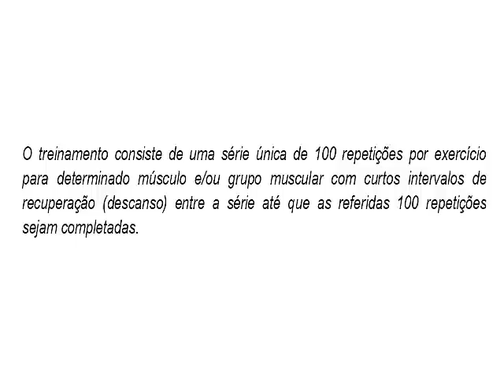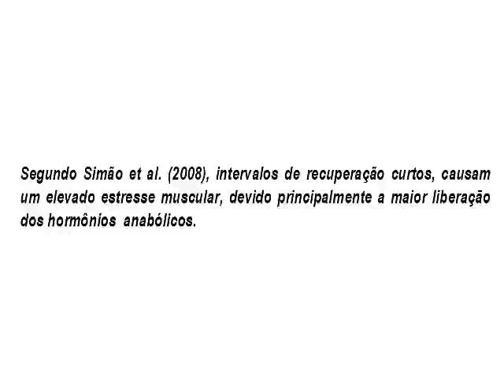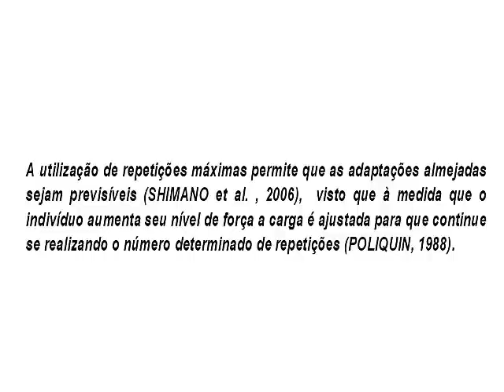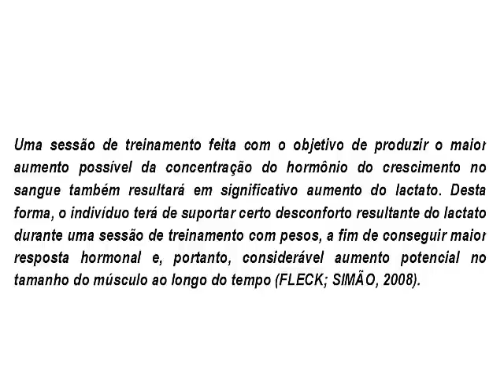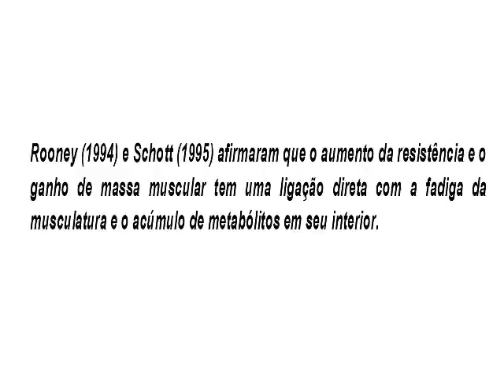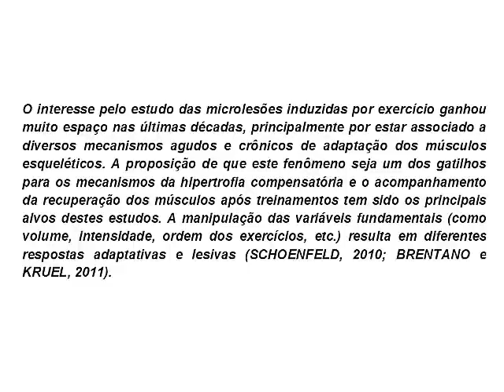R100 - Treinamento para Hipertrofia Muscular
Conte até 100 para seus MÚSCULOS CRESCEREM!!!
Aumente seus resultados na musculação com um treino que não leva nem 30 minutos!!! CONHEÇA O MÉTODO R100!!!

Treino que foi destaque na capa da revista Men's Health Brasil em 2015! Publicado também em sites e blogs de musculação do Brasil e de Portugal!

Os curtos intervalos de recuperação são excelentes para se obter hipertrofia muscular porque nesse caso a intensidade do treino se torna muito grande, há um grande acúmulo de metabólitos na musculatura (glicogênio, potássio, magnésio, fosfato, cálcio, proteína) e especialmente faz do lactato, antes tido como vilão, se tornar um grande aliado na produção de energia para o treino através do processo chamado de gliconeogênese. Contudo, o lactato que também acumula na musculatura para interromper o movimento causado pela acidez muscular, se torna combustível para o treino. Essa é a chamada hipertrofia metabólica ou sarcoplasmática e o longo tempo de trabalho/tensão/contração muscular também propicia estímulos tensionais, definida como hipertrofia tensional ou miofibrilar. O R100 se baseia em hipertrofia, não em divisões de hipertrofia e um treino de grande volume com uma serie de longa duração como o R100 faz o MÚSCULO CRESCER!!! Esse é um dos fundamentos do R100!!!